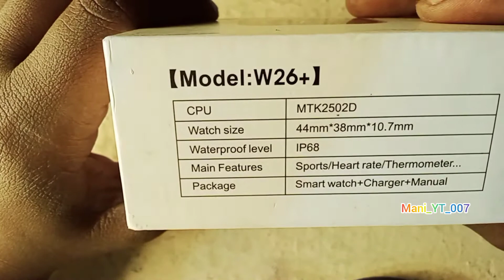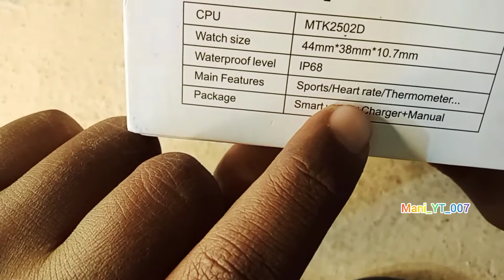Acromax w26 plus smart Android watch///review of smart watch///Telugulo 📱📱📱///Rs/-1999 Amazon....!!!